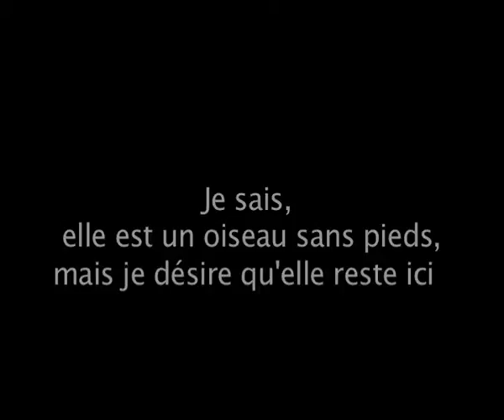La dernière nuit.mp4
01/12/2010
The international film school of Paris